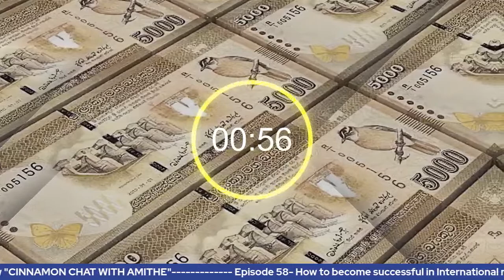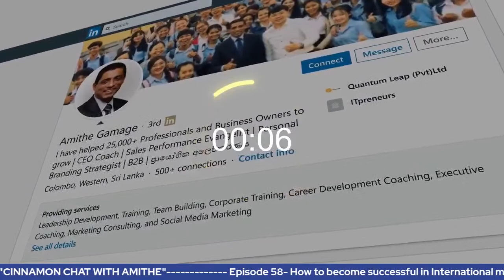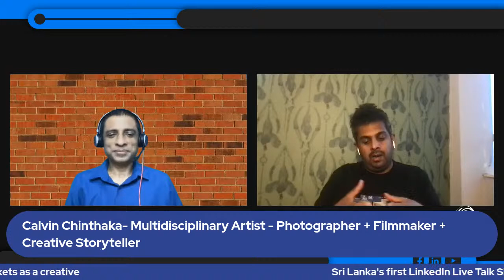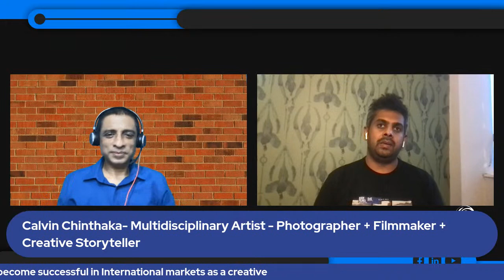How to become successful in international markets as a creative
A creative is an artist. Not just a painter or musician or writer. He or she is someone who sees the world a little differently than others. A creative is an individual. I am meeting a creative who is a photographer, filmmaker, and storyteller. What challenges do you have to overcome as a creative? How do you take your business beyond borders? What factors would contribute to the success of you as a creative and an entrepreneur? Join Sri Lanka's first LinkedIn live talk show on 2nd December at 8.30 p.m with Calvin Chinthaka 🎥
hashtag#creative hashtag#multidisciplinaryartist hashtag#success hashtag#entrepreneur hashtag#internationalbusiness…see less